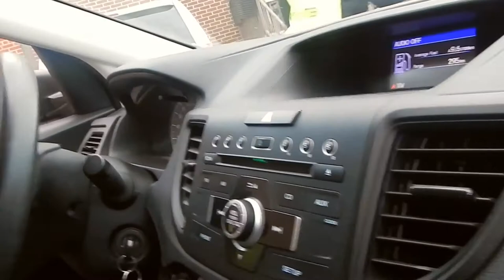HiMY SYeD -- Drive-Thru Iftar, Masjid Khalid Bin Al Walid, 18 Bethridge Road, Etobicoke, May 8 2021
HiMY SYeD -- Drive-Thru Iftar, Masjid Khalid Bin Al Walid, 18 Bethridge Road, Etobicoke, Toronto, Ontario, Canada, Saturday May 8 2021